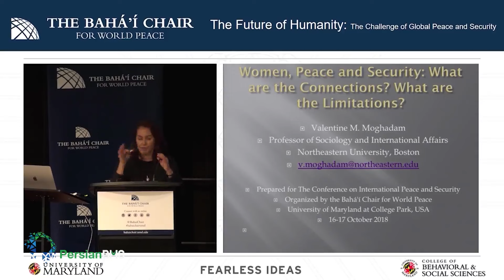رابطه بین صلح، امنیت و وضعیت اجتماعی زنان